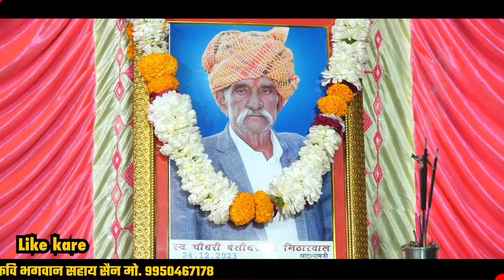बंशीधर निठारवाल घरका नै छोड़गो || कवि भगवान सहाय सैन || Bhagwansahay sain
New Rajasthani bhajan program by Bhagwansahay sain